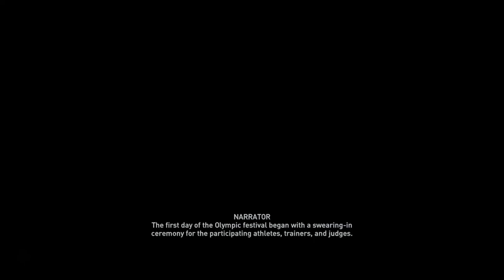Assassin's Creed Odyssey Discovery Tour :- ART RELIGION AND MYTHS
Embark on an educational journey through ancient Greece with the Assassin's Creed Odyssey Discovery Tour. Explore stunning landscapes, vibrant cities, and historical landmarks as you immerse yourself in the rich culture and mythology of this legendary civilization. Join us as we uncover the secrets of the past, interact with fascinating characters, and learn about the daily lives of ancient Greeks. Whether you're a history enthusiast or a gaming aficionado, the Discovery Tour offers a unique and immersive experience for all.